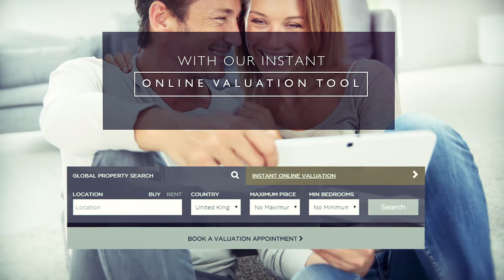Looking for a property valaution of your home in The New Forest?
To arrange a FREE valuation on your home contact Fine & Country New Forest on 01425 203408